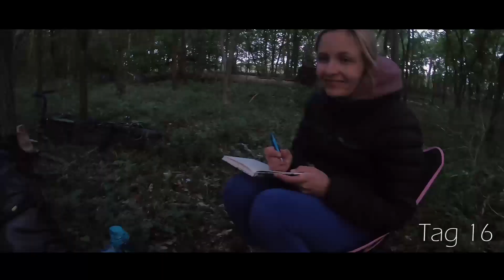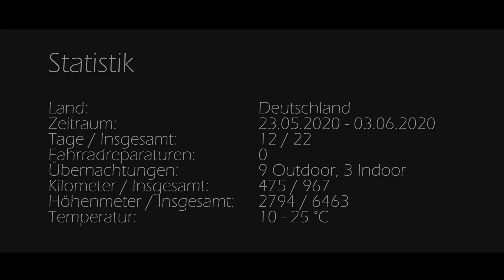Entspannt durch NORDDEUTSCHLAND // 6700km mit dem Fahrrad durch Europa // Teil 2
Pünktlich zum Jahrestag, der zweite Teil unserer Rad-Reise. Vom 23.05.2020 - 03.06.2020 waren wir in Deutschland unterwegs. Ziel war Travemünde, wo wir auf die Fähre aufgesprungen sind, welche uns nach Schweden brachte. Aber das kommt dann in Folge 3 =)

Danke und Grüße an:
Walter + Familie
Tim + Jana + Kids
Ansgar + Familie
Greg + Gloria
Reja + Amar
Ohne euch wäre unsere Reise nicht das Selbe gewesen!

English: Part 2 of our tour, second part in germany. In may it was still a little bit cold but we had no rain at all and we met so many nice people on our way!!!

Track1:
●Joakim Karud - Say Good Night

Track 2:
Artist: Silent Partner
Title: Ether